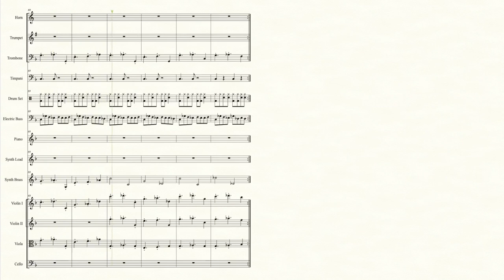Battle! (Trainer Battle) (Pokémon Omega Ruby/Alpha Sapphire) - Transcribed Score